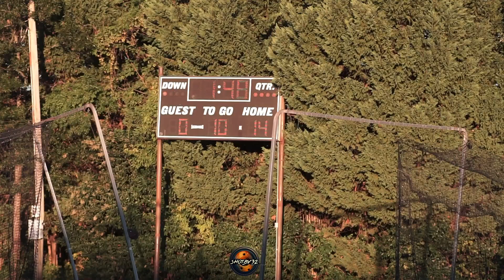Kennedy Middle vs Piedmont Middle